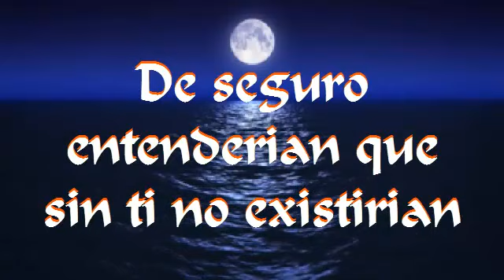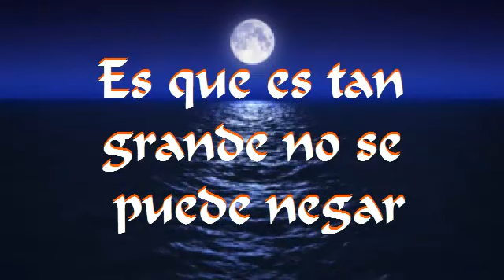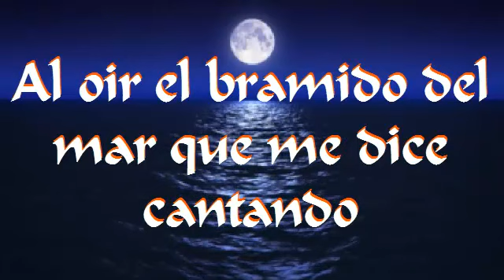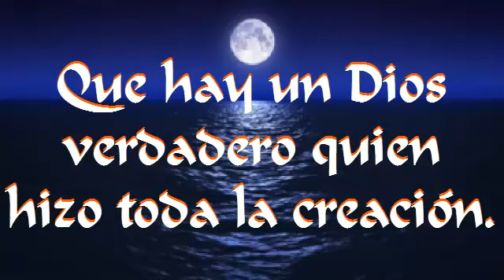YO SE QUE EL VIVE! CON LETRA '' GRUPO LA PAZ DE CRISTO ''